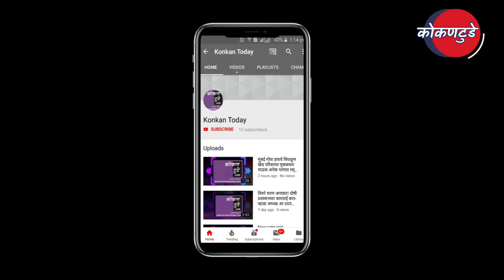मुख्यमंत्री पदासाठी बाशिंग बांधलेल्यांचा स्वप्नभंग सुनील तटकरे suniltatkare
*मुख्यमंत्री पदासाठी बाशिंग बांधलेल्यांचा स्वप्नभंग सुनील तटकरे*